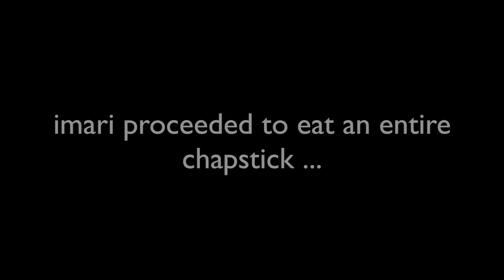making out with Corinna for views aka THE CHAPSTICK CHALLENGE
Use my invite code, tryfree5, and get a free ride up to $20.